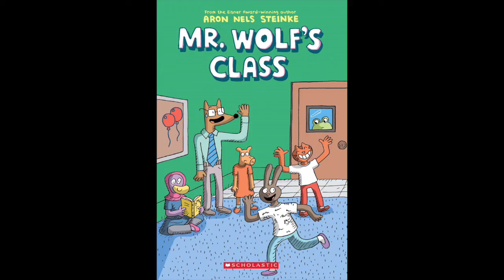Mr. Wolf's Class by Aron Nels Steinke | Official Book Trailer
From Eisner Award-winning creator Aron Nels Steinke comes a vibrant and funny new series that charmingly captures the everyday antics of a fourth-grade classroom in Mr. Wolf’s Class.

Mr. Wolf has just started teaching at Hazelwood Elementary. He wants the first day of school to go well, but he's got his hands full with his new class. Some of his students include: Margot, who is new in town and is trying to make friends. Sampson, who brought something special to school for show-and-tell. Aziza, who just wants everyone to be quiet and do their work. And Penny, who is VERY sleepy because she has a new baby brother at home, goes missing!

This delightful new series captures the everyday and unexpected ups and downs of a fourth-grade classroom.